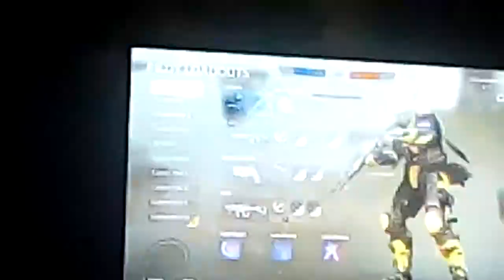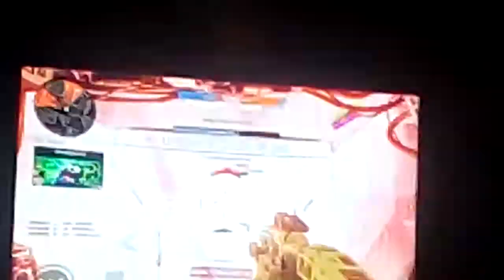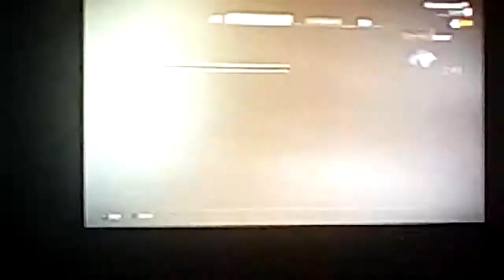Titanfall 2 monarch is the best!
vlogs and crafts with Darcey